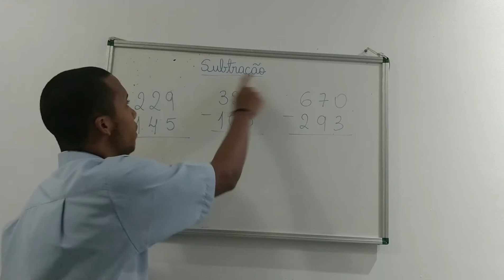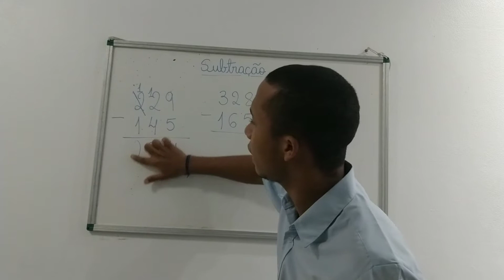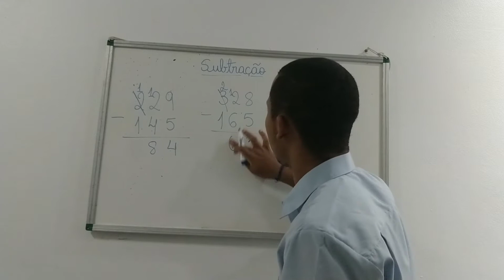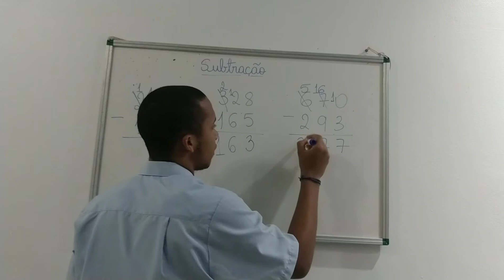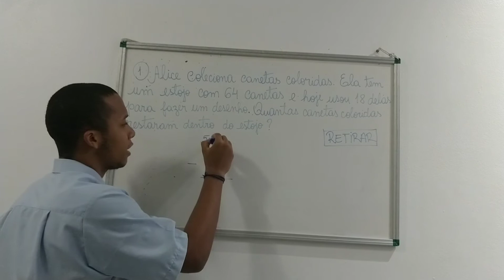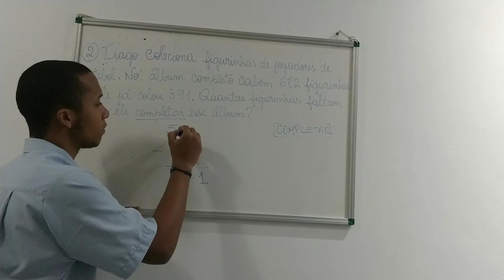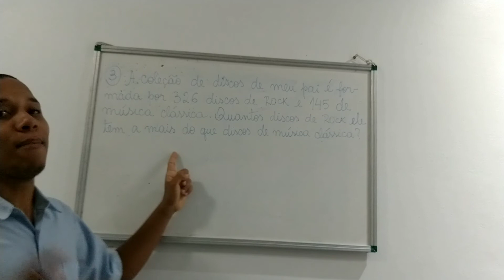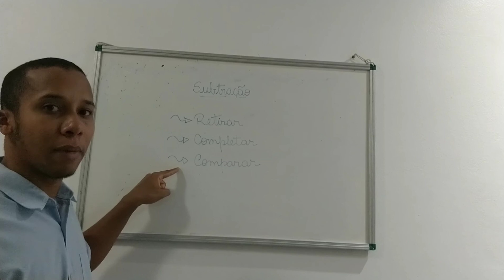Matemática 3°Ano - Subtração com reagrupamento - 16/07/2020